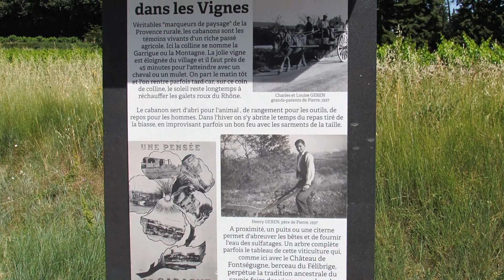2019-06-24 Gadagne Rando Repas